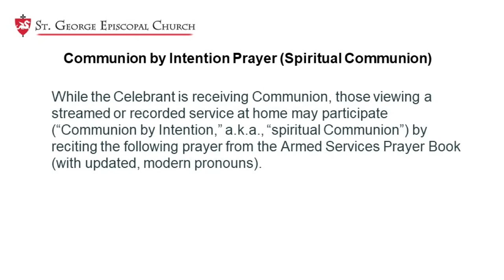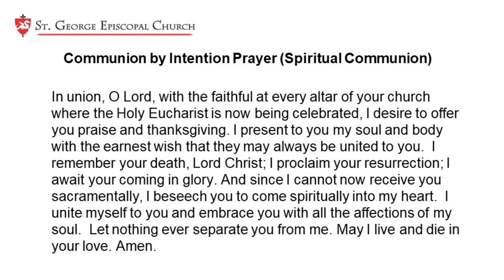St. George Episcopal Church - 5th Sunday After Easter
St. George Episcopal Church – 5th Sunday of Easter Service
The Altar Party includes: The Reverend Ed Bartle; The Very Reverend John Kelly; The Reverend Peg Davis, Deacon; The Reverend Nancy Bryson, Deacon and Dr. André Lash, Music Director.
Sermon: “Mothers of Faith” The Reverend Peg Davis, Deacon
1250 Paige Place, Florida 32159